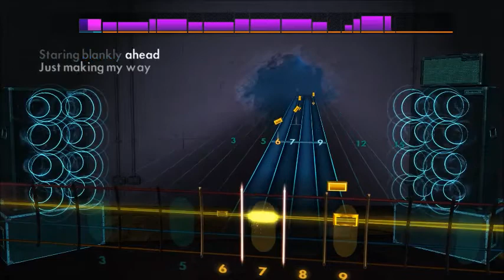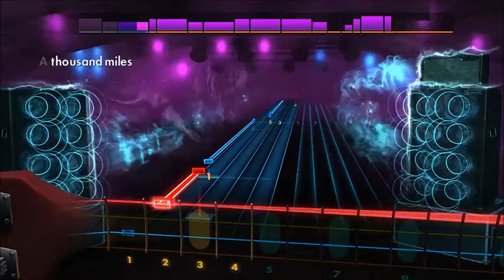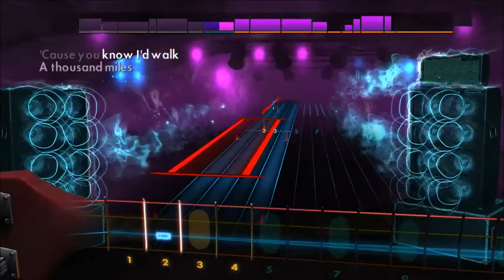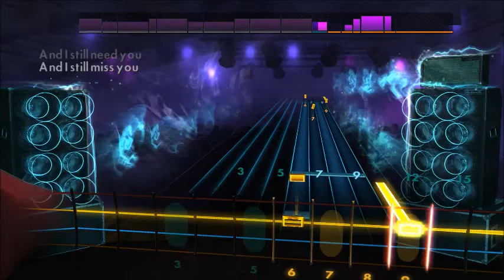Vanessa Carlton - A Thousand Miles (Bass) Rocksmith 2014 CDLC